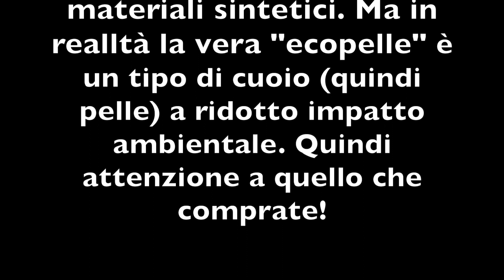SCARPE VEGANE - CONSIGLI & Vi racconto la mia esperienza 🍃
Marche e scarpe vegan citate nel video